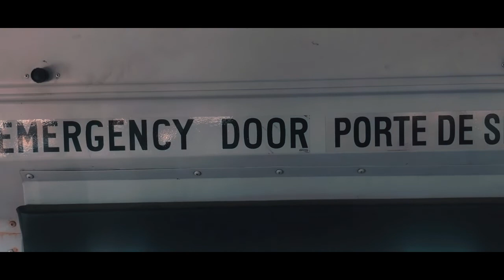BEACH PARTY 2019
It's the time of the year! After all the hard work we put to work together, we deserve some break from work! Here's a montage of what happened during our day off. Enjoy!!!

Music: When We Were Young by Lost Kings, Norma Jean Martine
Equipment: iPhone X, DJI OSMO Mobile, Canon T6i 50mm